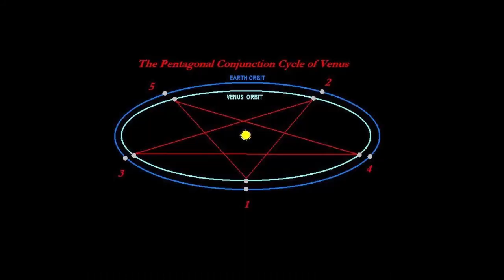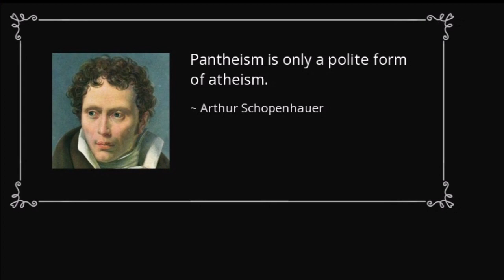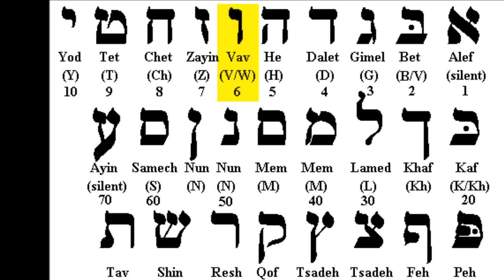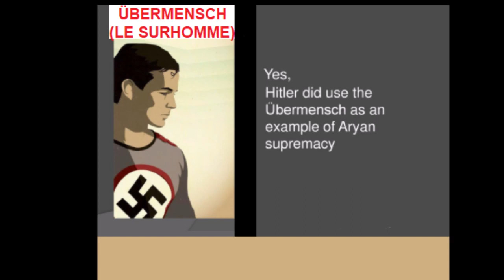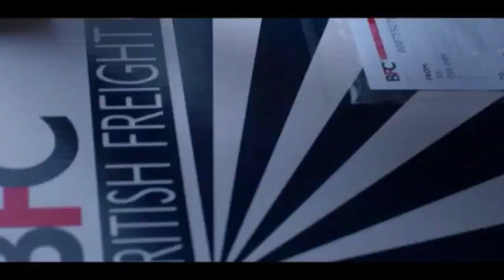''V for Vendetta'' : un nanar d'extrême-gauche enfoncé dans l'occulte